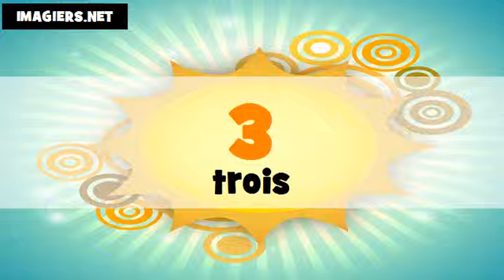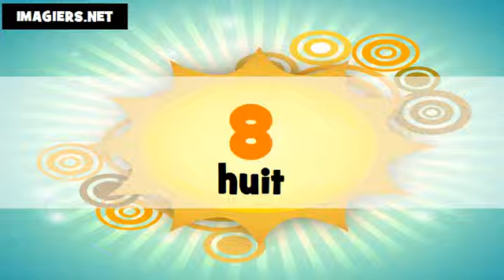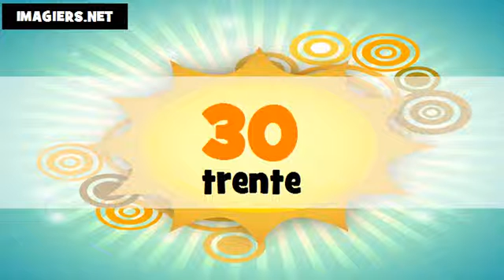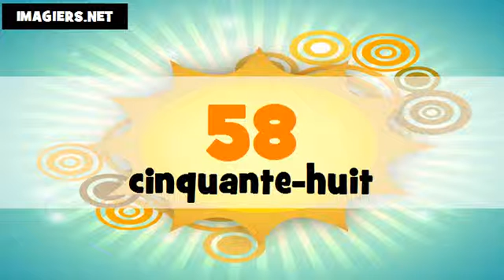تعليم الفرنسية الأرقام من 0 الى 100 # français # Canada + France